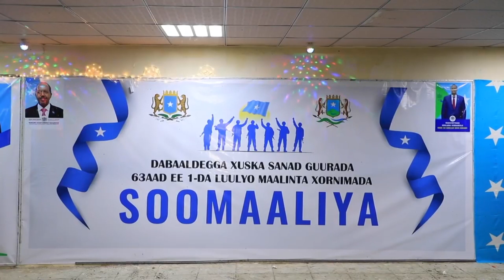Madaxweynaha Hirshabelle oo Jowhar kaga qeyb galay xuska Munaasabadda 1-da Luuliyo.